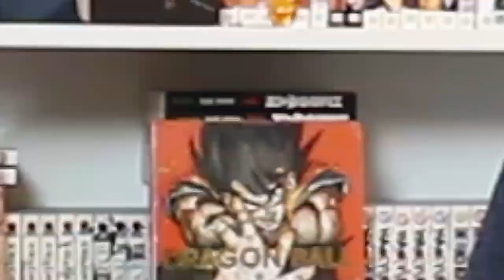WHY YOU NEED TO SEE PROMARE - [Review] | 【Full Power Extra】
This movie caught us by complete surprise. Check out this brand new series "Full Power Extra" where the Full Power Podcast casts review all their thoughts on WHY YOU NEED TO SEE THIS MOVIE!!

Tameeka Harley, H2, DeeBeeGeek, Shedookie, TheLuffyKid, Zennethe, Dex N, Kowbe, Goku & Jesus!

I'm an official partner of FUNimation now! Support ya boy by getting yourself a FREE FUNimation Now account